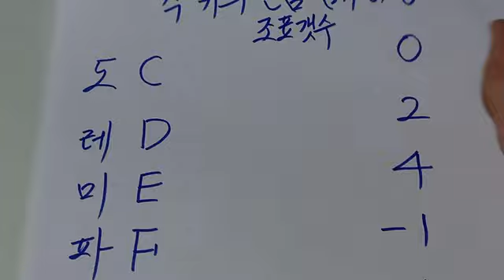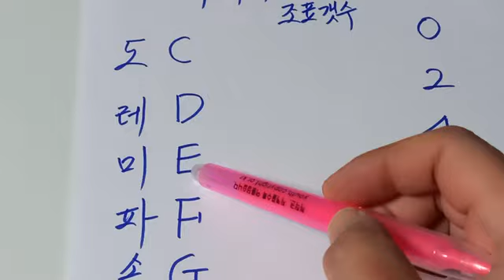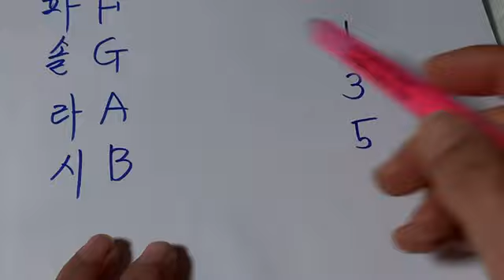조표개수 쉽게 외우는 법 (레슨상담01063016175) (경남마산)